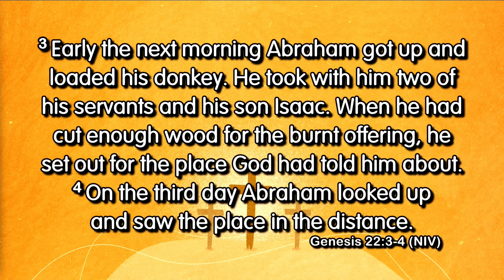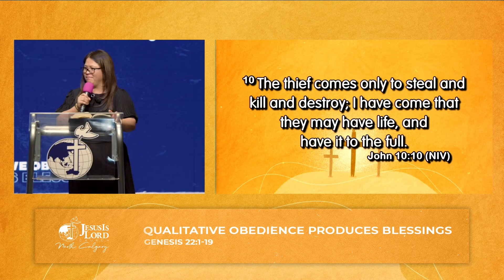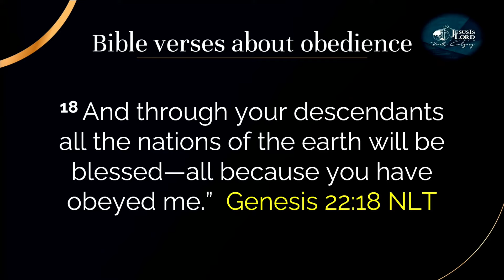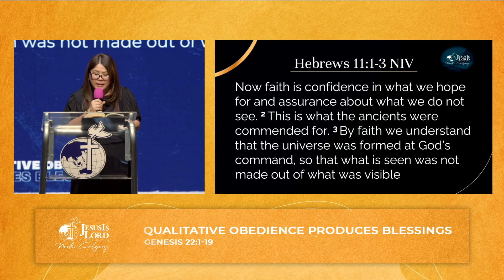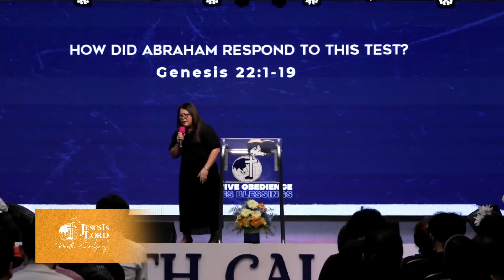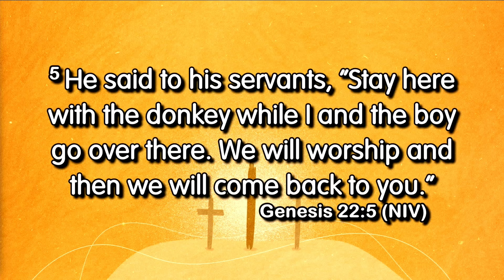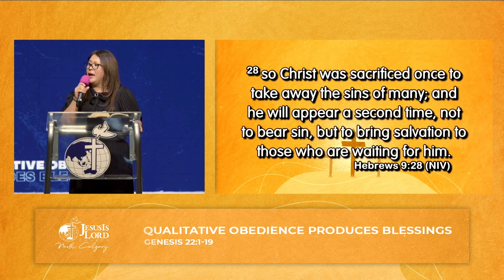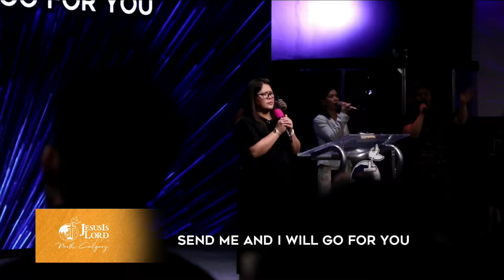Qualitative Obedience Produces Blessings | Sis. Maryan Del Rosario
10AM Worship and Healing Service - March 10, 2024

“Qualitative Obedience Produces Blessings" - Genesis 22:1-19